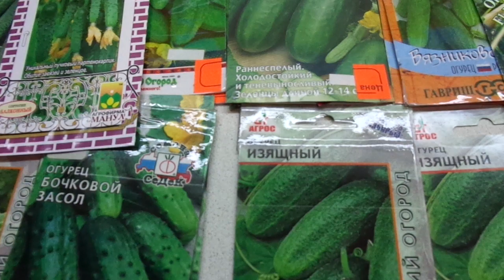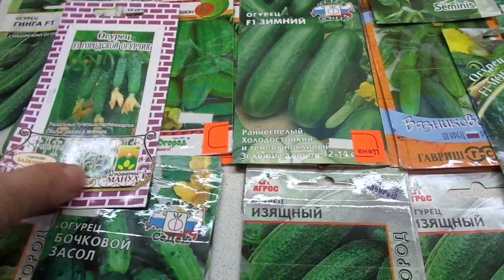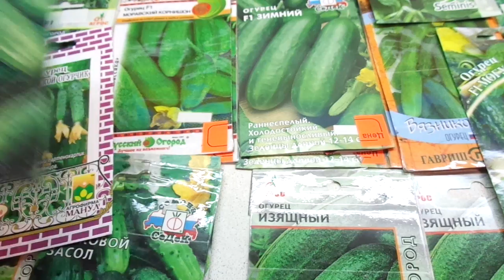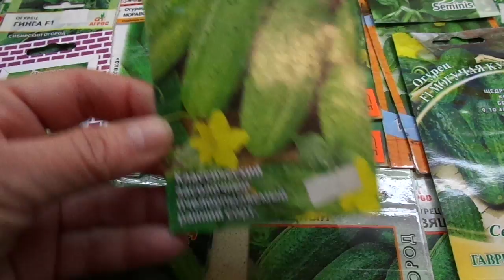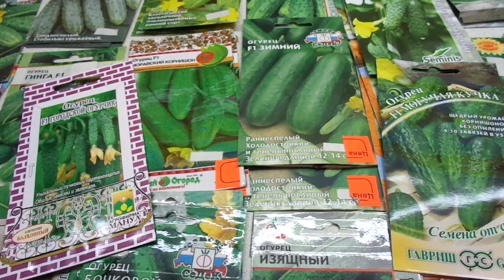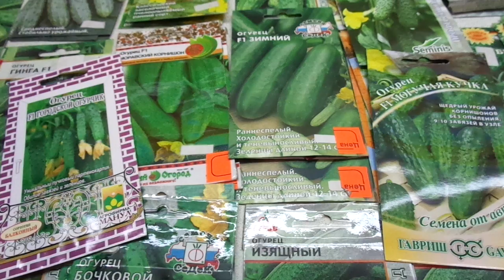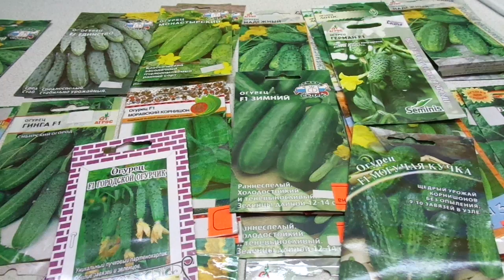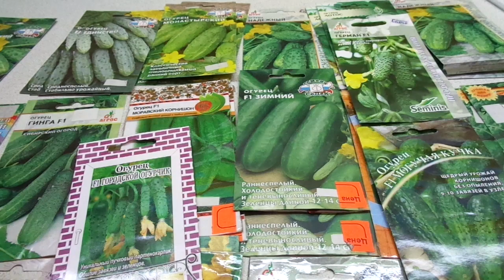КАК ПРАВИЛЬНО ВЫБРАТЬ СОРТ ОГУРЦОВ? Ольга Чернова.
Залогом успеха в выращивании огурцов и получении богатых урожаев является правильный выбор сорта. Я расскажу вам как это сделать.